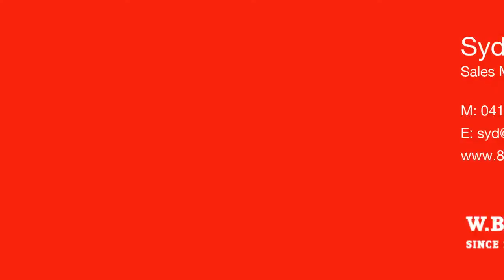8 Baillie Street , North Melbourne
8 Baillie Street, North Melbourne - This well located brick cottage presents a first class opportunity for buyers searching for an affordable entry into the popular North Melbourne market. Ideally suited to owner occupiers and investors requiring close proximity to Melbourne&x2019;s medical and tertiary precincts, Errol Street with its vibrant shops and cafes, and is within the catchment area of University High School. Comprising an entrance hall, single bedroom with (BIRs), open plan lounge dining areas, functional kitchen with ample cupboard and storage space and bathroom. Features a private, external entertainment deck, and spacious rear yard, with excellent rear access to Little Baillie Street. This well positioned house is comfortably presented but offers an enormous opportunity to refurbish or renovate to your individual needs (STCA).